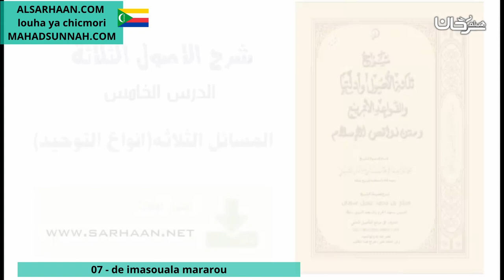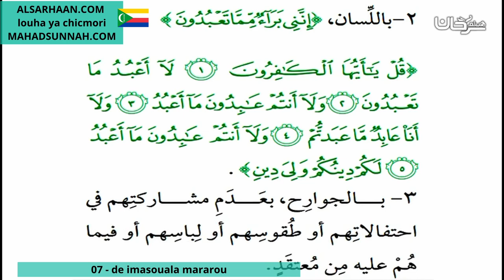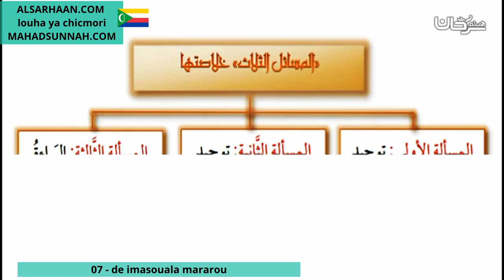07 de imasouala mararou المسائل الثلاثة